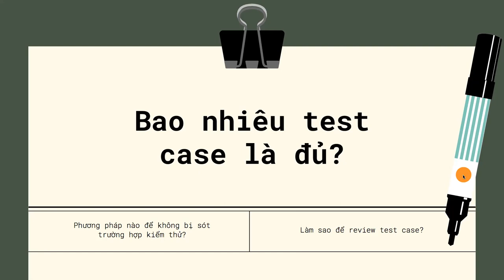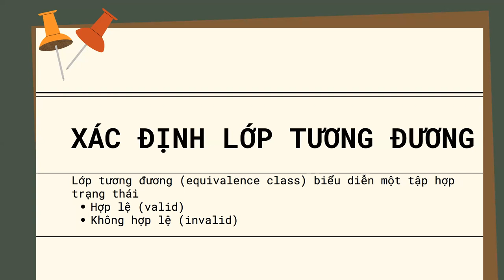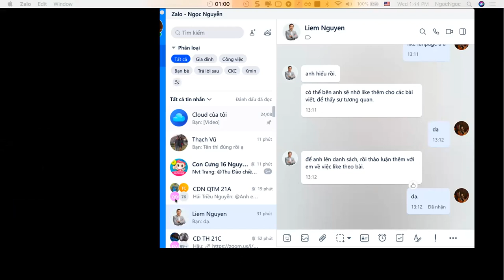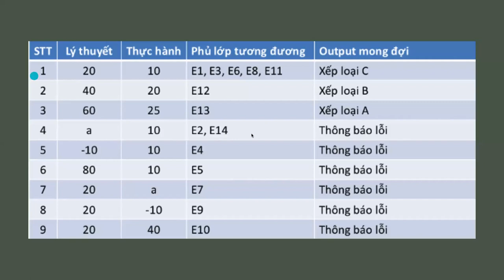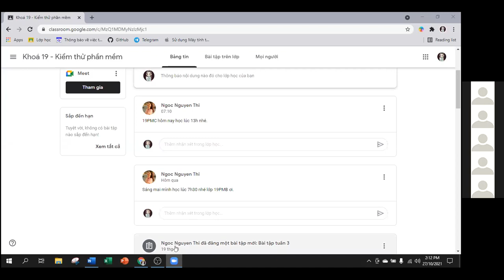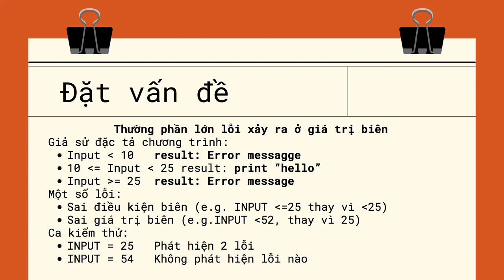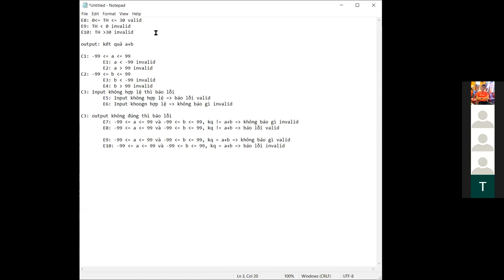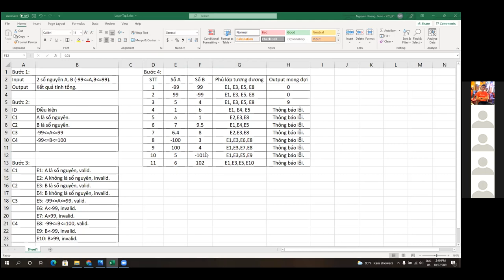Kiểm thử phần mềm cô Nguyễn Thị Ngọc buổi 6